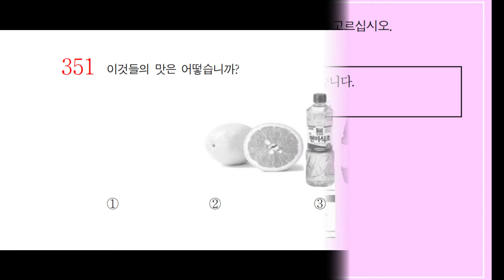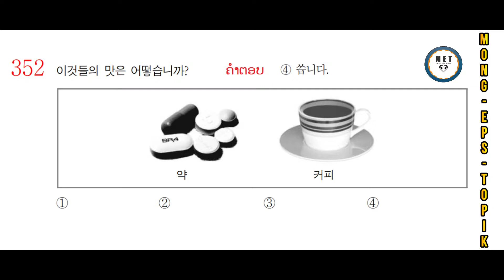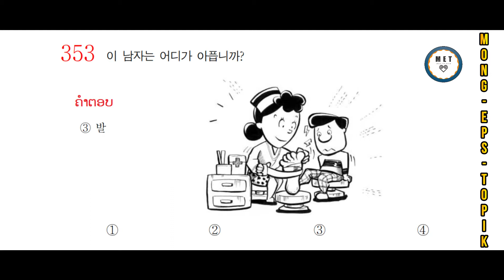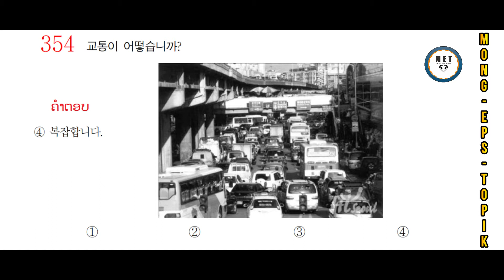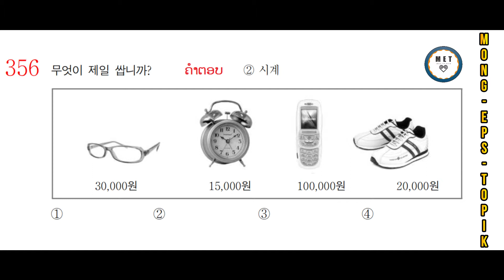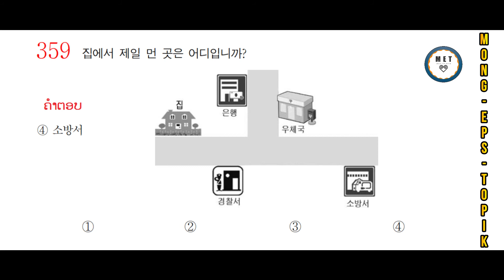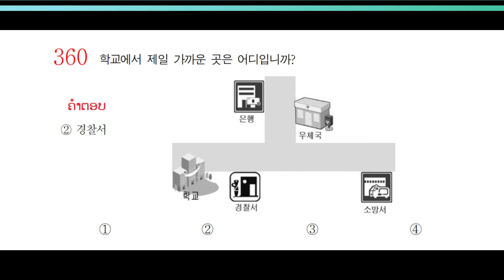ການຟັງ #351-360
📣📣ສົນໃຈຮຽນພາສາເກົາຫລີ ຫລັກສູດ ສອບເສັງໄປເຮັດວຽກຢູ່ເກົາ(EPS-TOPIK)

⭕ ບ້ານ ດົງໂດກ(ຢູ່ຫລັງຕະຫລາດເຂດ), ເມືອງ ໄຊທານີ, ນະຄອນຫລວງວຽງຈັນ.